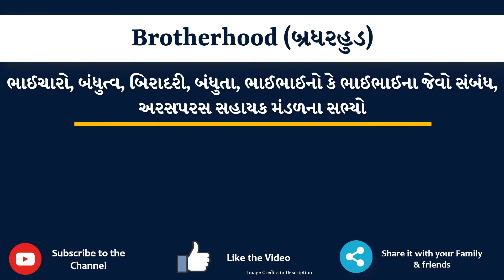Brotherhood Meaning in Gujarati | Brotherhood નો અર્થ શું છે | Brotherhood in Gujarati Dictionary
આ વિડિયો માં તમે Brotherhood નો Gujarati માં અર્થ સમજશો અને એની સાથે Brotherhood નું pronunciation પણ શિખશો. એટ્લે કે તમે Brotherhood ના meaning ની સાથે સાથે એ પણ શિખશો કે Brotherhood ને કેવી રીતે બોલાય, Brotherhood ને બોલવાની સાચી રીત કઈ છે.

તો બસ એક મિનટ માં શીખો Brotherhood શબ્દ ને.

Brotherhood ને examples થી સમજીએ